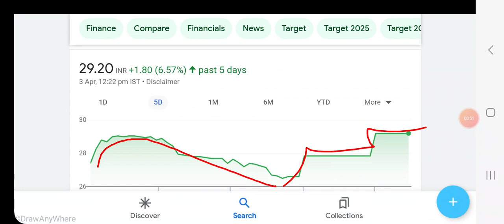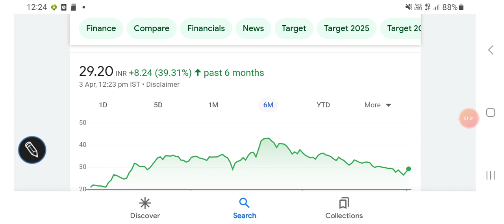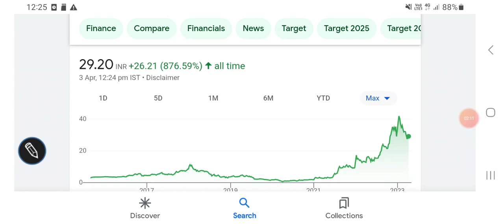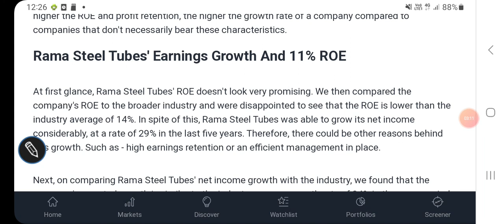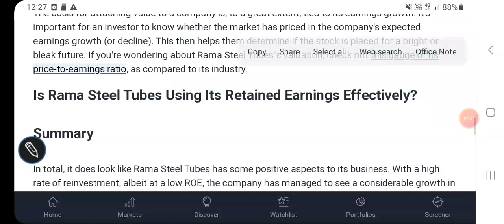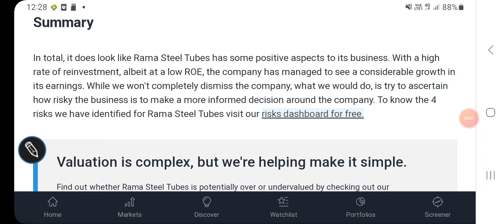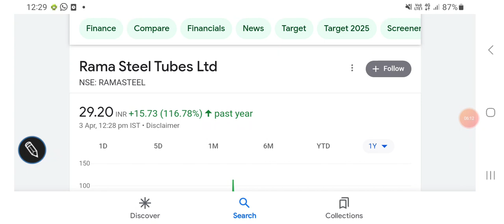Rama steel tubes share price latest trends, bullish momentum, अब ये नहीं रुकेगा, निवेश की रणनीति//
Rama steel tubes share price latest trends

Rama steel tubes share price screener

Rama steel tubes share price valuations

Other topics:
Stock investment
Stock analysis
Stock recommendations